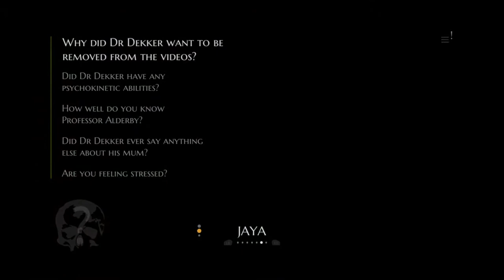Grandfather Paradox | The Infectious Madness of Doctor Dekker | Ep 34 | Crazy Town Gaming